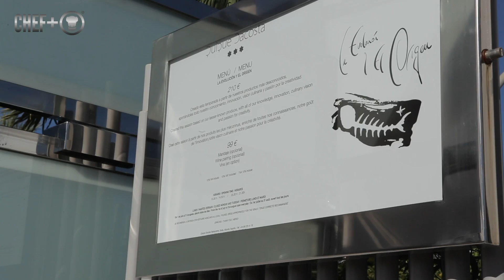3 Michelin star chef Quique Dacosta talks about his food style & his restaurant in Denia Spain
3 Michelin star chef Quique Dacosta talks about his food style, and his creative approach to the food served at his restaurant in Denia Spain, in the region of Alicante. He talks about how his food style has evolved and developed since he took over the restaurant. This video highlights two dishes that reflect his current style they are Blonde Lace of white asparagus (Juanfra) and Red Prawn roasted in sand and fossils (Carol).